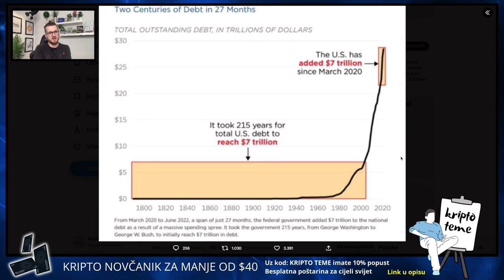DANAS IDEMO JAKO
BYBIT MJENJAČNICA NA KOJOJ RADIM DCA TEHNIKU ULAGANJA SVAKI PETAK

▶︎ BESPLATNA POŠTARINA

KRIPTO TEME

kripto teme
BalkanCrypto zajednica raste iz dana u dan
kriptovalute bitcoin
bitcoin ulaganje
kako kupiti kriptovalute
kriptovalute KRIPTOVALUTE
KRIPTOVALUTA BITCOIN
kriptovalute edukacija
kriptovalute balkan
kriptovalute novosti
kriptovaluta bitcoin
KRIPTOVALUTE
ulaganje u kriptovalute
kripto teme
kriptovalute